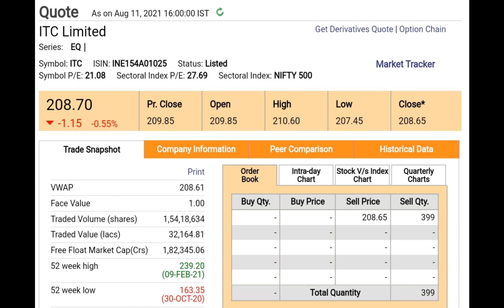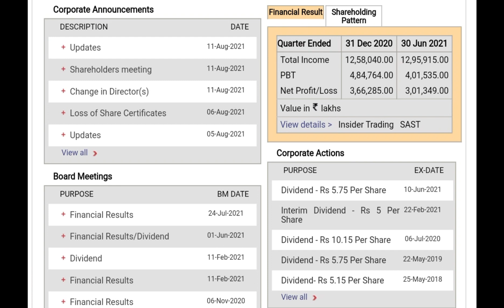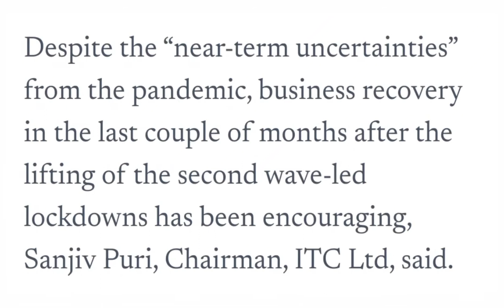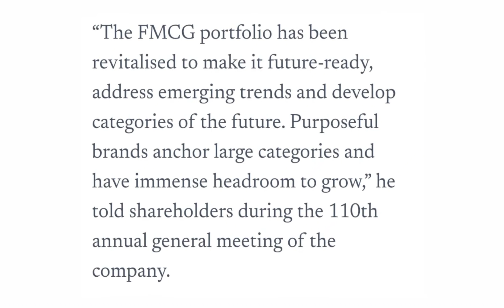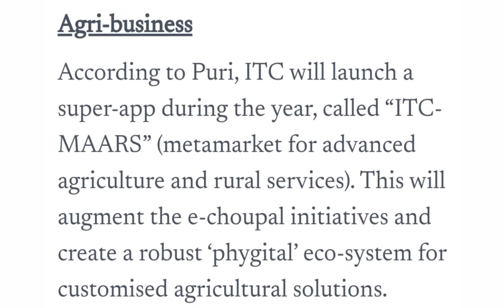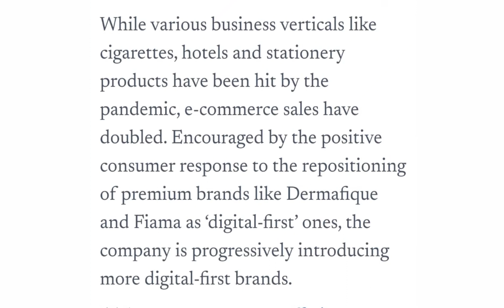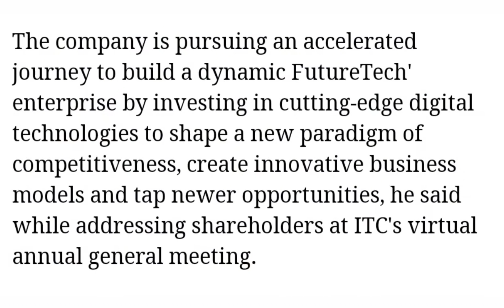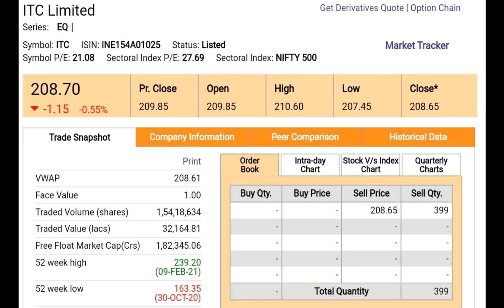ITC Share News | ITC Share AGM OutComes | ITC Bonus Share News | ITC Dividend News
ITC Share News | ITC Share Demerger News | ITC Bonus Share News | ITC AGM News | ITC Dividend News